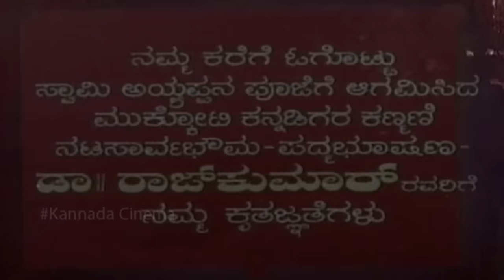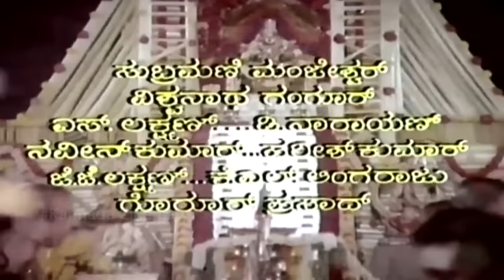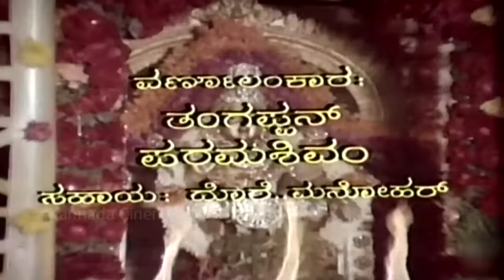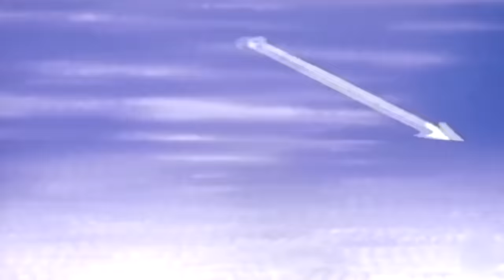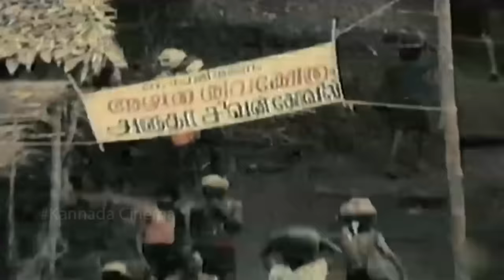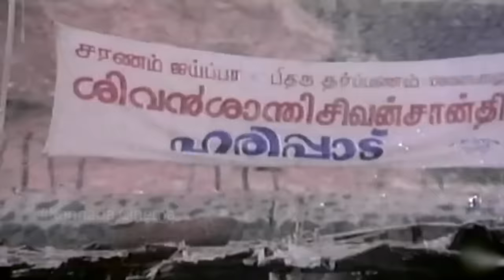Shabarimale Swamy Ayyappa || Kannada Full Movie || Sreenivas Murthy, Geetha, Sridhar || HD